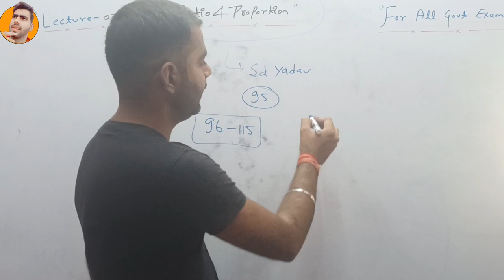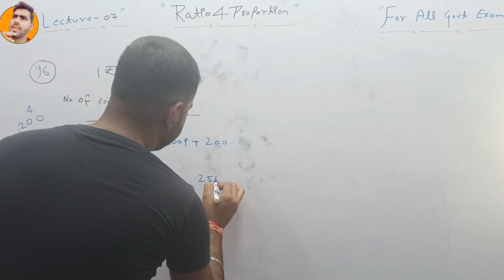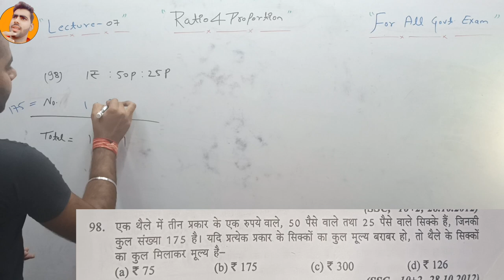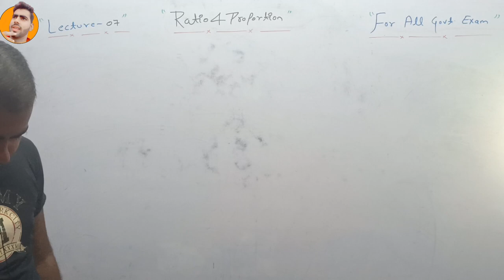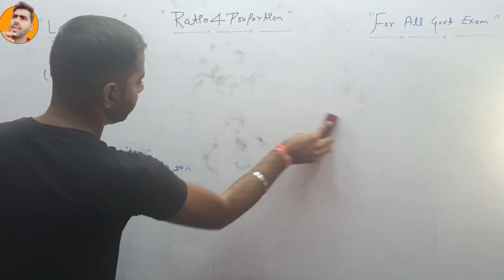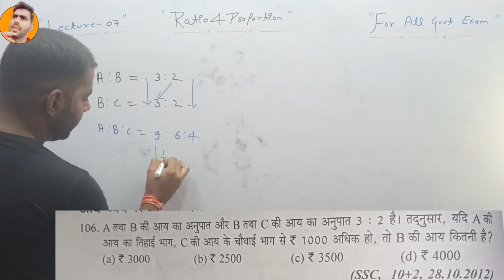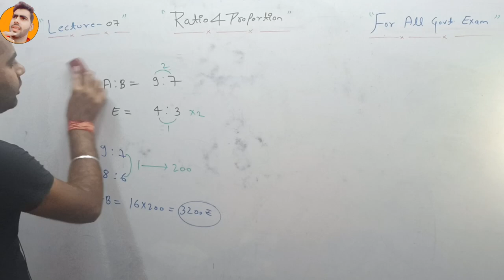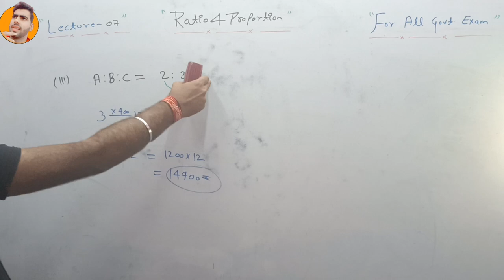Ratio & Proportion | Lecture-07 | Maths | All Competitive Exams | Harsu Classes